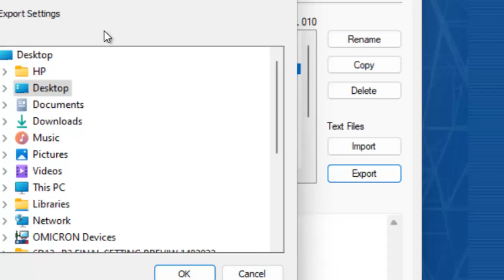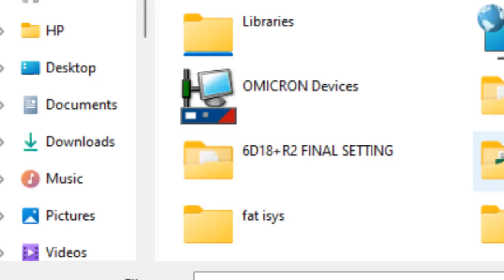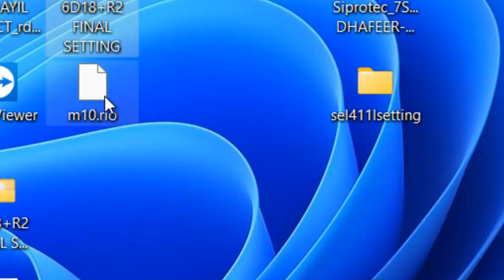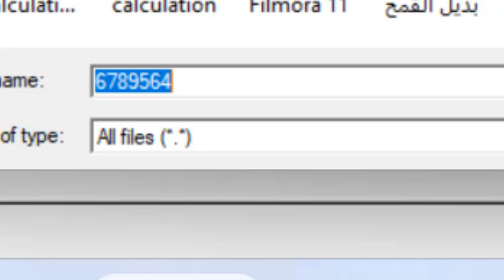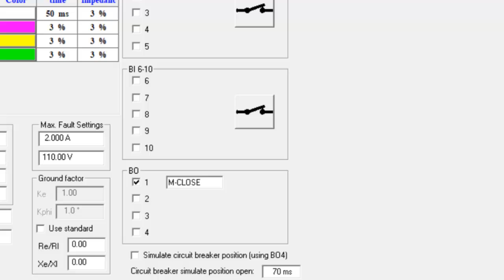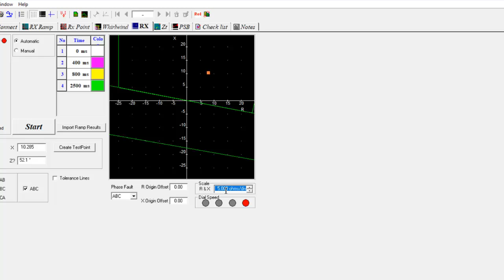SEL411L RIO FILE